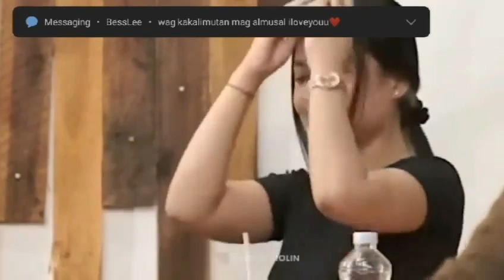violin prank 🥰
the violin pranks'ter